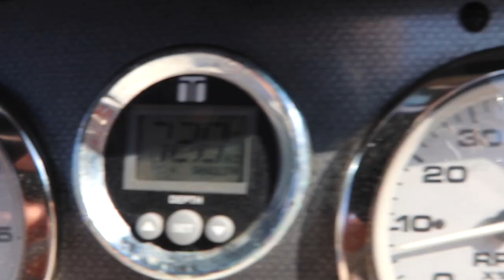GRANDMA GOES ON MY YACHT TO TAKE THIRST TRAPS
I took my grandma on my "yacht" and she drove the boat! I wanted to vlog this summer day with her because it's rare she comes on the lake. 🛥